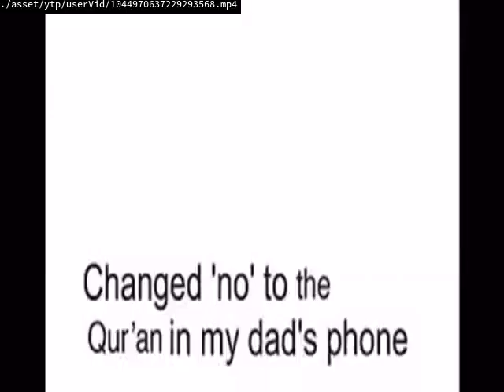GREECE YTP:Friend By Banana man